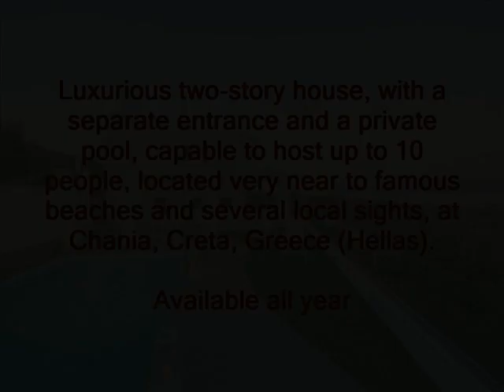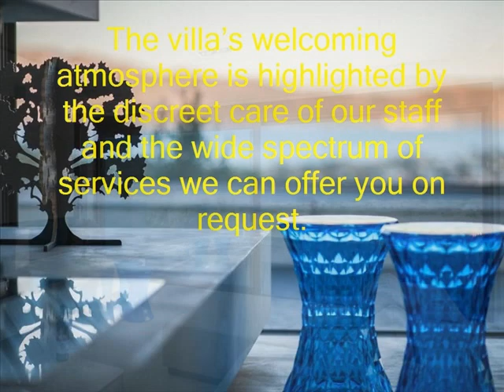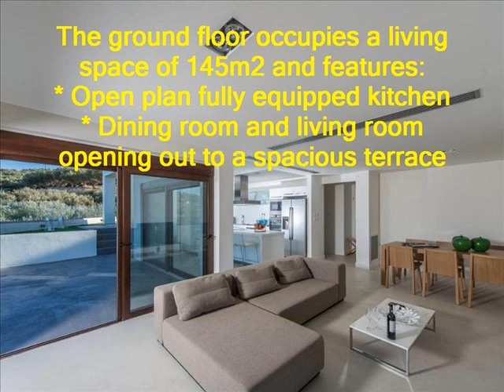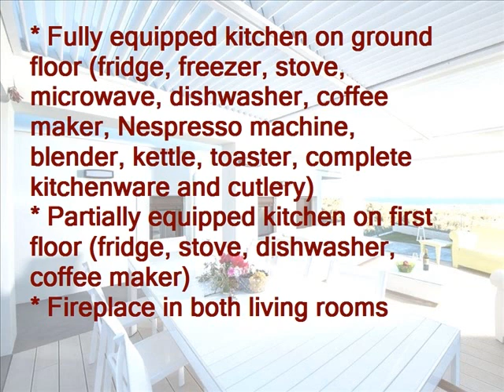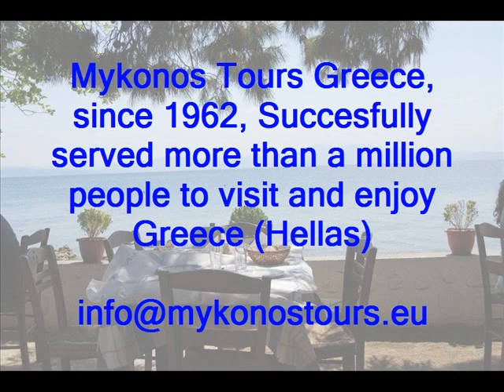GREAT GREECE - MYKONOS TOURS GREECE. Luxurious villa for rent in Chania, Crete island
Welcome to Greece. Greece is GREAT.

Villa Kissamos, at Pyrgos, 40 kms West of the city of Chania, on the North of Crete island, 40 min by car.
Luxurious two-story house, with a separate entrance and a private pool, capable to host up to 10 people, located very near to famous beaches and several local sights, at Chania, Creta, Greece
(Hellas).

Available all year

A wonderfull modern villa, on a hillside, surrounded by olive trees. The property is completely private and not overlooked by any immediate neighbors, yet with the area’s great beaches and a wealth of facilities just a stone’s throw away.
The villa comprises of two separate floor apartments  that are only rented together, and sleeps up to 10 guests in its 5 bedrooms, a very convenient layout for 2 families traveling together.
Special attention has been given to design a villa that combines modern style and comfort with a homey inviting feeling.
Private 25m2 swimming pool – heated on request
Perfectly appointed kitchen with high-tech appliances, superior quality beds and contemporary bathrooms express our care to offer you a comfortable stay, with every need  met and with the finest amenities available.
The villa’s welcoming atmosphere is highlighted by the discreet care of our staff and the wide spectrum of services we can offer you on request.
The location of the Villa is ideal as a starting point for exploring the west and southwest coastline and countryside, that are scattered with breathtaking beaches and picturesque villages, while the
lively Chania town is a 40 min drive away.
The ground floor occupies a living space of 145m2 and features:
* Open plan fully equipped kitchen
* Dining room and living room opening out to a spacious terrace
* 3 bedrooms (one master bedroom with a queen size bed and two twin bedded bedrooms
* 2 bathrooms (one ensuite to the master bedroom and one shared by the two other bedroom) both with rain shower and hydro massage
The first floor occupies a living space of 110m2 and features:
open plan kitchenette, dining room and living room opening out to a large veranda
* 2 bedrooms (one master bedroom with a queen size bed and a twin bedded bedroom)
* 2 bathrooms (one ensuite to the master bedroom, with rain shower and hydro massage and one with a bathtub by the twin bedroom)
* 2 outdoor dining areas, one by the built-in BBQ and oven and one under the pergola by the pool
* Private pool with hydromassage  – heated on request
* Sunbeds

Amenities

* WiFi internet throughout
* Centralized air conditioning system in ground floor & individual airconditioning in first floor – in all all spaces
* Sat TV – in both living rooms – 42″ – USB
* DVD player
* Hi FI stereo system
* Fully equipped kitchen on ground floor (fridge, freezer, stove, microwave, dishwasher, coffee maker, Nespresso machine, blender, kettle, toaster, complete kitchenware and cutlery)
* Partially equipped kitchen on first floor (fridge, stove, dishwasher, coffee maker)
* Fireplace in both living rooms
* Baby cot & high chair
* Iron and ironing board
* Hairdryers
* Washing machine
* Safe deposit boxes
* Alarm system
* First aid kits
* Luxury Cocomat bedding
* Fine cotton linen
* Pool towels
* Bathrobes & slippers
* Toiletries
* 2 lounge areas, one by the pool and one by the first floor’s veranda
* 2 dining areas
* Built-in BBQ and clay oven
* Private parking with space for 2 cars

OPEN ALL YEAR! WINTER IN CRETE IS "WARM"

Mykonos Tours Greece, since 1962, Succesfully served more than a million people to visit and enjoy Greece (Hellas)

Photos: Owner of villa, Web.
Composed by S.V., for Mykonos Tours Greece, Sept 2017